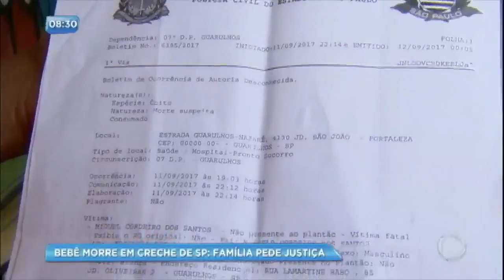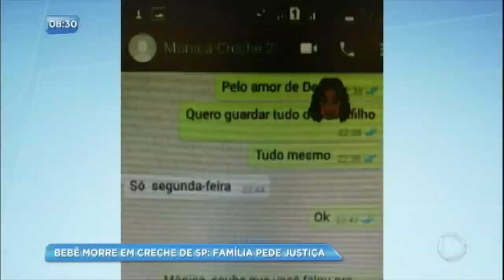Família de bebê morto em creche pede justiça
O médico que fez o primeiro atendimento diz que a criança chegou sem vida ao hospital e que tinha marcas pelo corpo. A creche funcionava sem licença e os responsáveis estão desaparecidos.